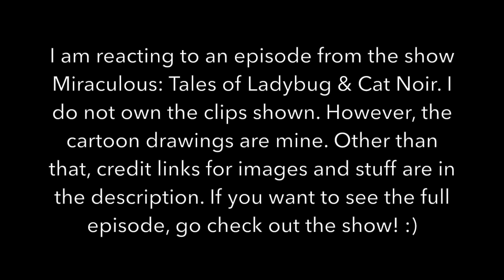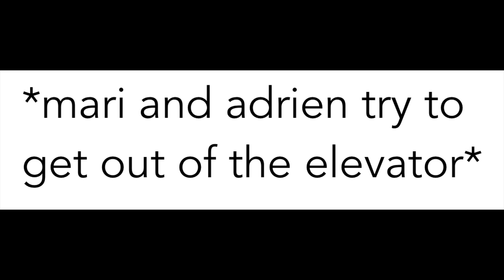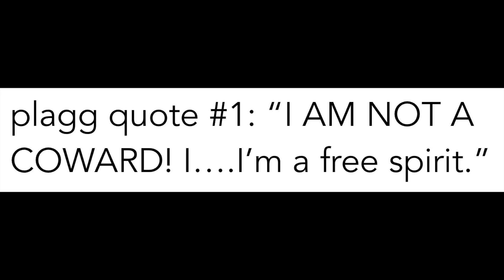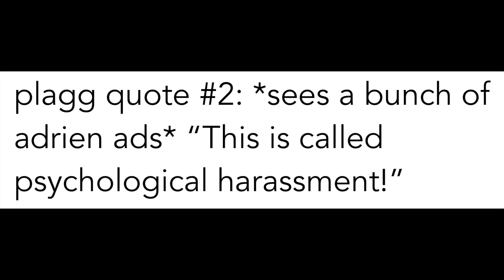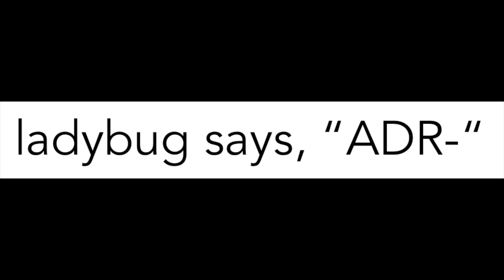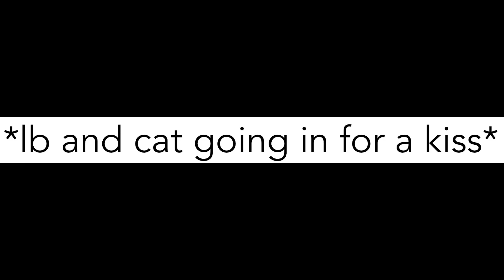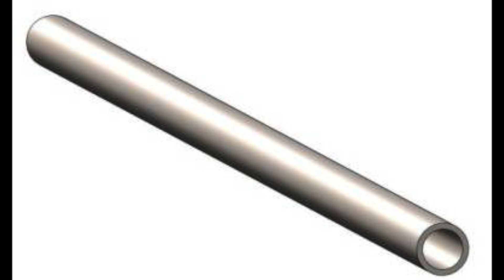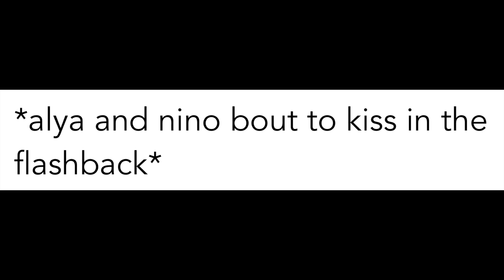☆ s03e10 “oblivio” yami reaction!!! | miraculous ladybug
oblivio reaction.
【𝗺𝗼𝗿𝗲 𝘀𝗼𝘂𝗿𝗰𝗲𝘀/𝗰𝗿𝗲𝗱𝘀:】
shows/movies/comics/games from which images were used in the video (in order of first appearance):
📺 miraculous ladybug
📺 peppa pig
📺 dragon dall
📽 the lion king
📽 deadpool
📺 pokémon 〚ポケモン〛
📺 the simpsons
📺 family guy
📺 samurai jack
📺 steven universe
📺 ouran high school host club 〚桜蘭高校ホスト部〛
🎮 super tux

sound effects:
★quack - "duck" - imovie
★ending sound - "cartoon party horn" - imovie